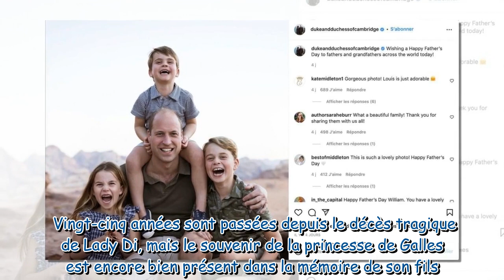Prince William : ce qu'il projette de faire avec ses 3 enfants, tout comme Lady Di l'avait fait avec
Prince William : ce qu'il projette de faire avec ses 3 enfants, tout comme Lady Di l'avait fait avec lui